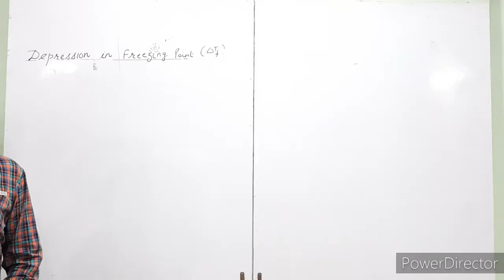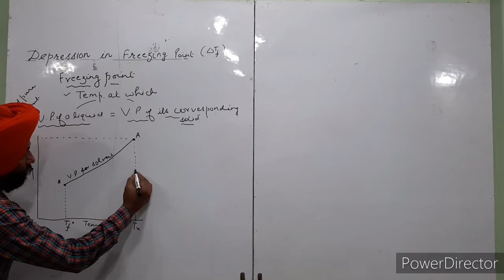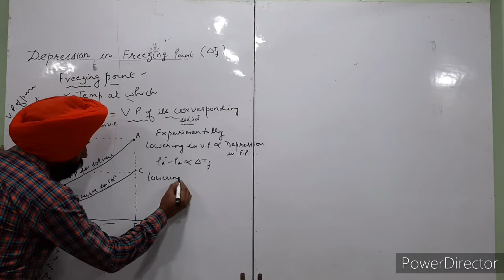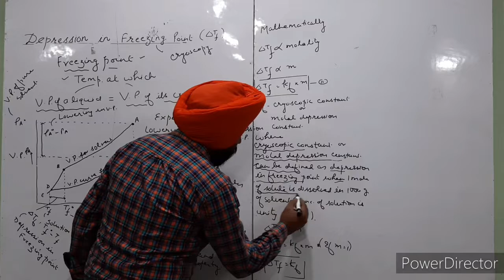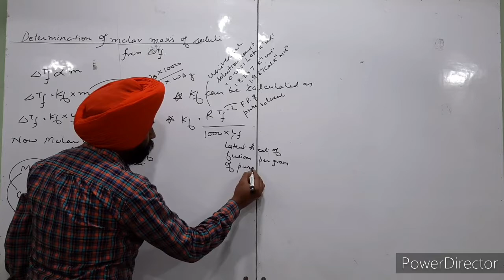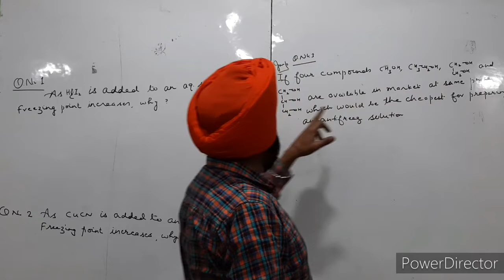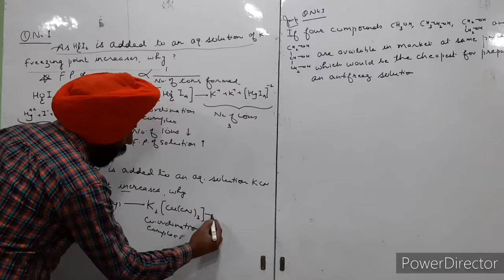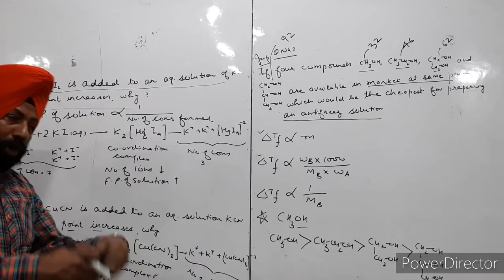Depression in freezing point